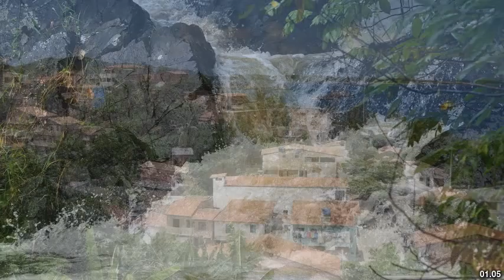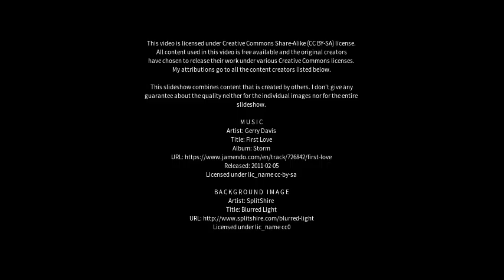Best places to visit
Best places to visit - Iguaí (Brazil) Best places to visit - Slideshows from all over the world - City trips, nature pictures, etc.